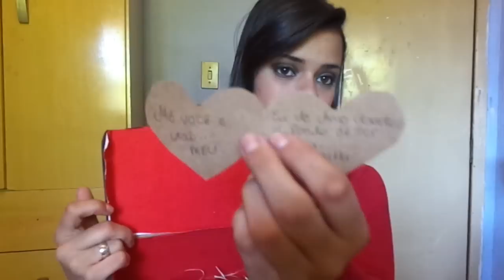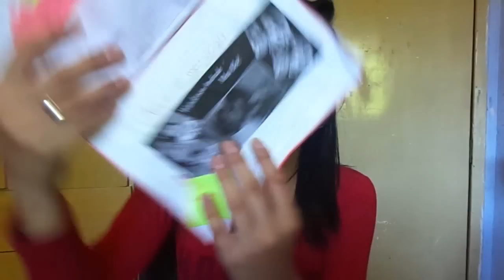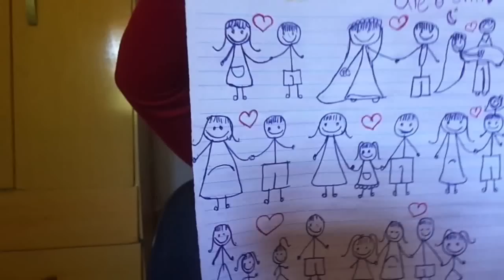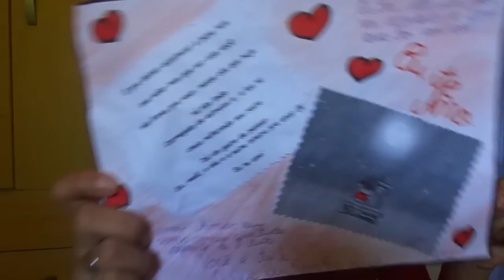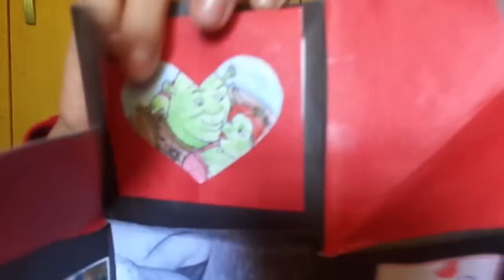Presentes criativos,para namorados ♥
Post no blog,com fotos!